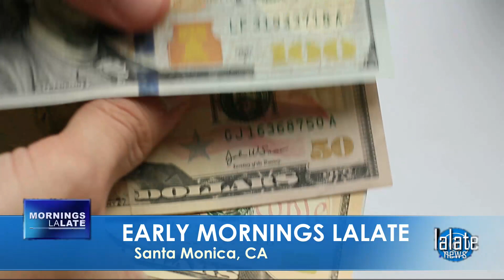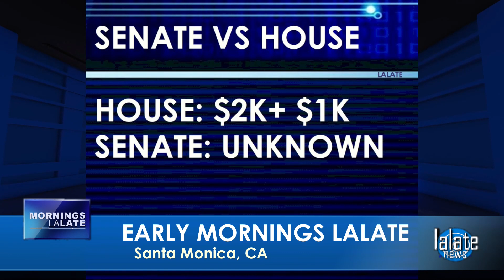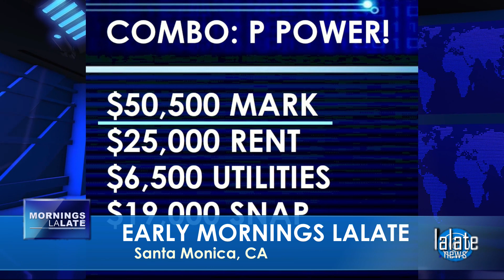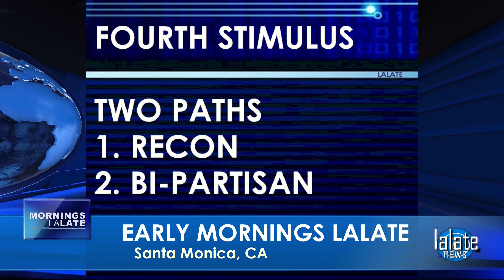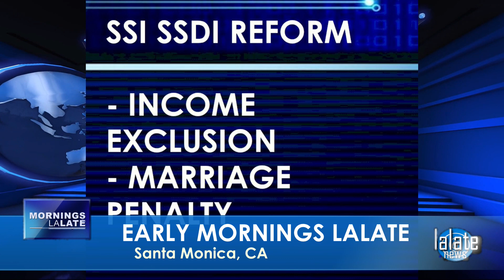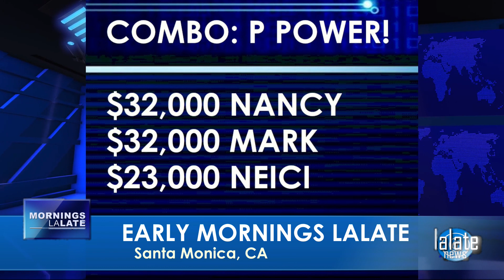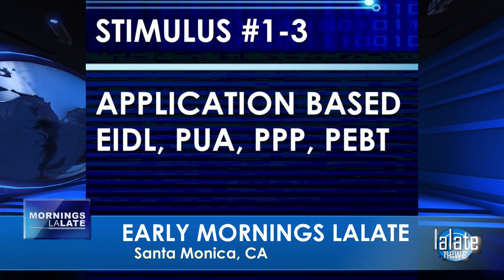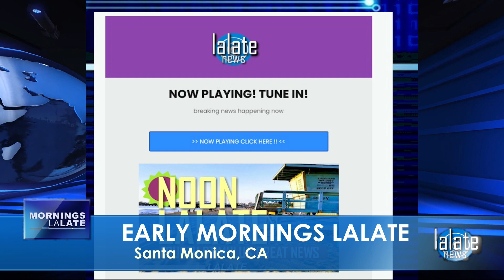JUST IN!! $2,000 STIMULUS CHECKS MONTHLY! FOURTH STIMULUS CHECK Update 🌅 SUNRISE LALATE 🌅 330 AM PST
🌅 SUNRISE LALATE 🌅 GREAT NEWS: APRIL 16 2022 🦅 💜 JOIN as a Member | ☑️ SUBSCRIBE | 📬 LALATE ALERTS | Fourth Stimulus Check Update Today 2021 | Fifth Stimulus Check | Multiple Monthly Stimulus Check Update | $1400 Third Stimulus Check & Third Stimulus Package Update 2021 | Second Stimulus Check & Second Stimulus Check Update 2020 | $10,000 EIDL GRANT CARES ACT 2020 | $2,000 CASH ACT 2020 | $2400 ($200/month) SSI SSDI SA VA RB Bill 2021 | $50,000 Student Loan Debt Forgiveness Bill 2021 | National and Sports News 2021 | Also covered: PUA, FPUC, LWA, EIDL, UI, Hazard Pay. | Fourth Stimulus Check Update and stimulus package update and stimulus check 4 update and fourth stimulus package and stimulus check update | $3600 $3000 Child Stimulus Check | $1400 Paid Sick Leave | $1500 Earned Income Tax Credit | $5,000 EIDL Check. || JUST IN!! $2,000 STIMULUS CHECKS MONTHLY! FOURTH STIMULUS CHECK Update 🌅 SUNRISE LALATE 🌅 330 AM PST

0:00    Intro:  Stimulus Check

1:00 STIMULUS CHECK UPDATE
2:00 SECOND STIMULUS CHECK
3:00 THIRD STIMULUS CHECK
4:00 FOURTH STIMULUS CHECK
5:00 FIFTH STIMULUS CHECK